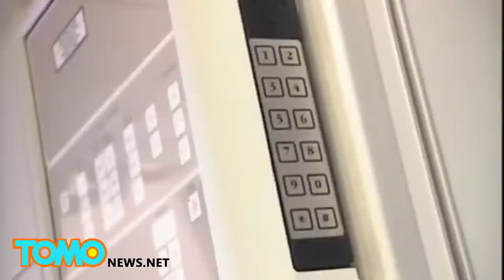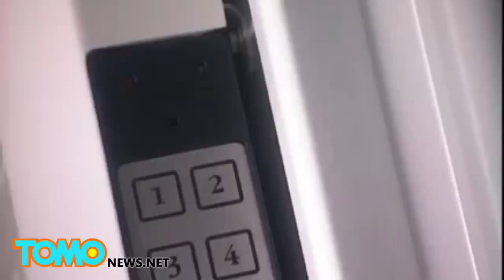Germanwings flight: Co-pilot locked cockpit door on Airbus A320, Andreas Lubitz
The co-pilot of Germanwings flight 4U 9525 Andreas Lubitz was locked inside the cockpit by himself at the time of the crash. The door defaults to a locked position when closed but the Lubitz refused to unlock the door upon captain's request.

According to an Airbus video describing the standard procedure for entering the flight deck, the captain of the Airbus A320 would have requested reentry into the cockpit by first notifying the co-pilot by phone that he wanted to enter before pressing the hashtag on a keypad outside the cockpit door.

A buzzer would then sound for three seconds inside the cockpit alerting the co-pilot to unlock the door—something Lubitz didn't do.

If it were a case of an incapacitated co-pilot, the captain could have entered a numerical code that would trigger an override of the lock.

The alert would then sound for 30 seconds before the door unlocks, giving the person outside five seconds to enter. However, this emergency unlock process can be overridden by manually switching the control to the lock position. In this case, the keypad and buzzer are deactivated and the door remains locked for five minutes unless otherwise unlocked from inside the flight deck.

"He operated this button for a reason we don't know yet," Marseille prosecutor Brice Robin told reporters. "But it appears that the reason was to destroy this plane."